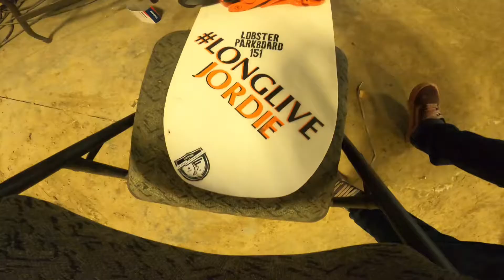Can’t believe we did this NAV EP 2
Not as good as the last vlog